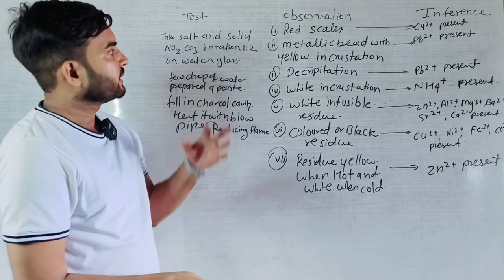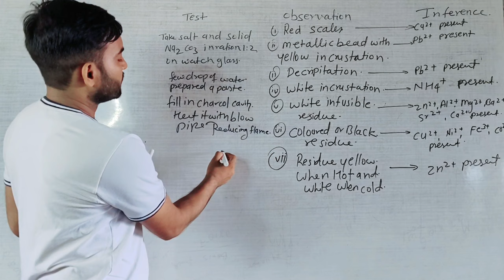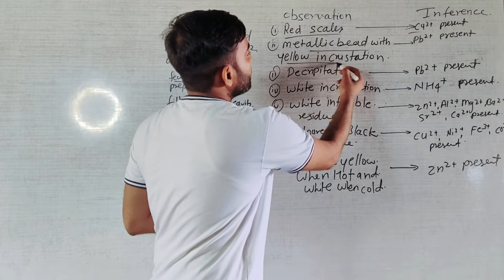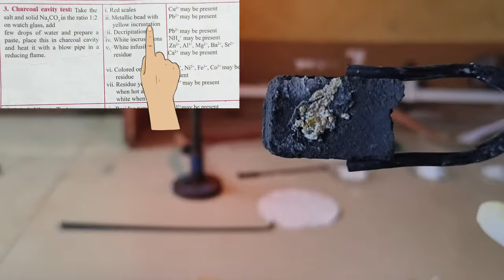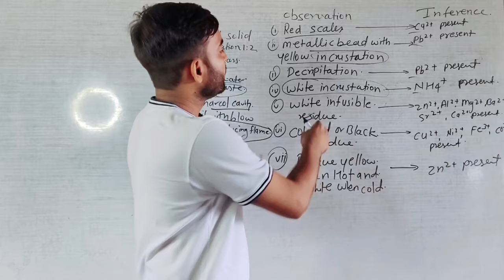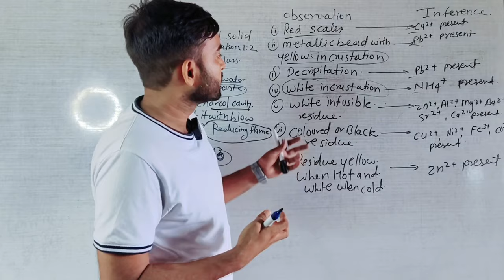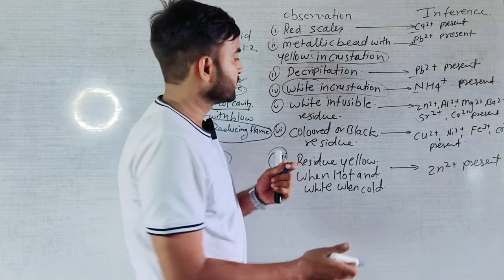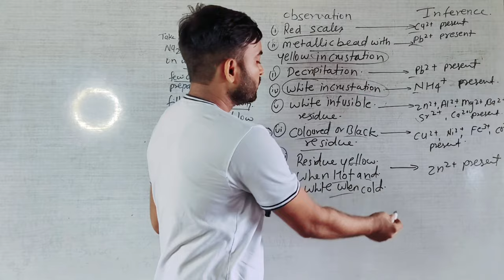Charcoal cavity test for 11th and 12th chemistry|| Salt analysis